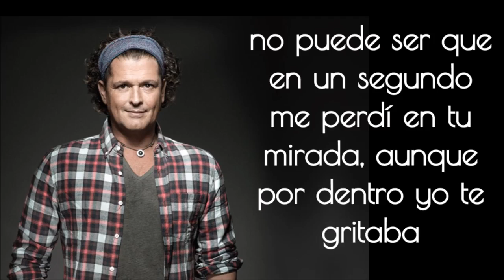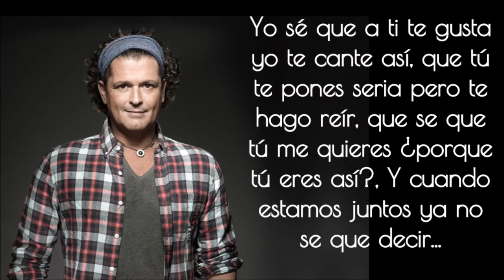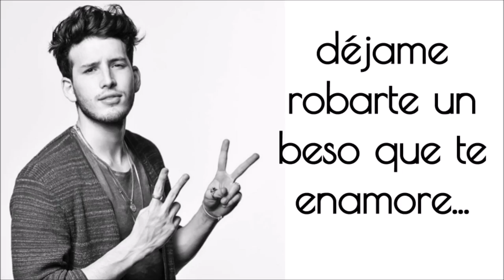Carlos Vives ft Sebastian Yatra Robarte un Beso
Carlos Vives ft Sebastian Yatra - Robarte un Beso (Letra)